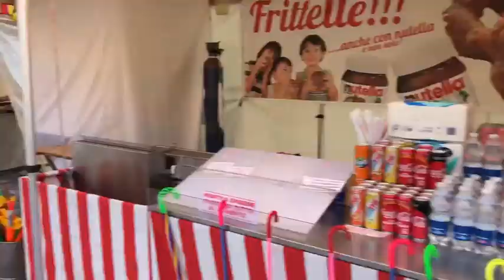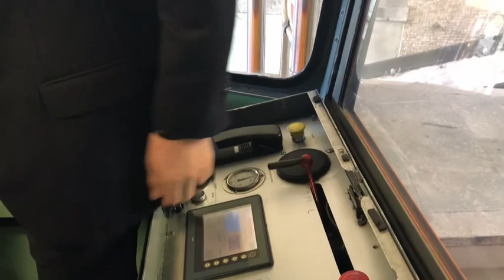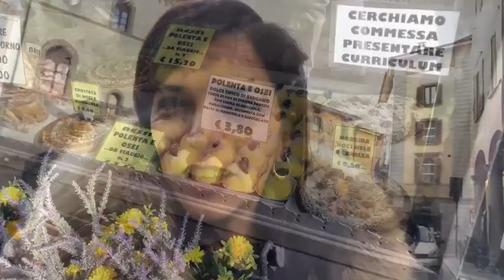Easy tour in Bergamo Upper City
If you have just half day to spend in Bergamo do not miss the upper city!